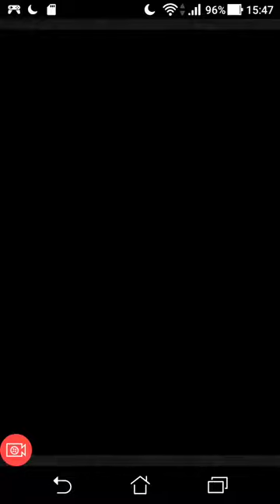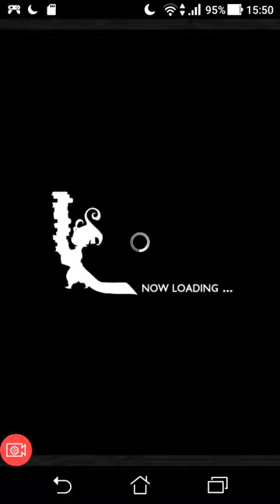[FFRK] FFVIII Borrowed Dreams \ Castle of Sorceress +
First Bonus Battle Borrowed Dreams